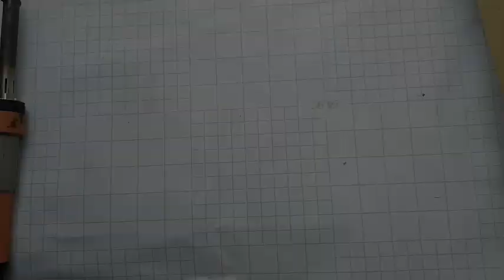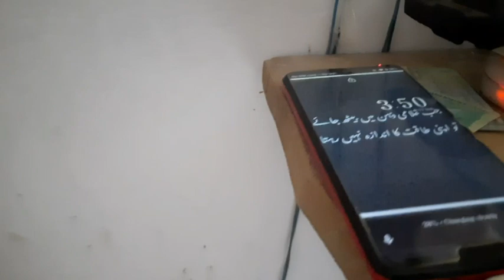ghar pe power bank kaise banaye |how to make power bank at home